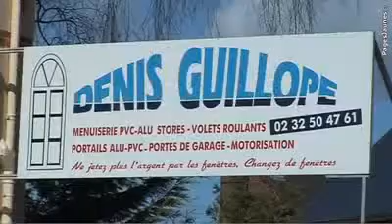Menuiserie Alu et PVC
Ne jetez plus l'argent par les fenêtres... Changez de fenêtres. PVC. PVC et alu sur mesure Stores